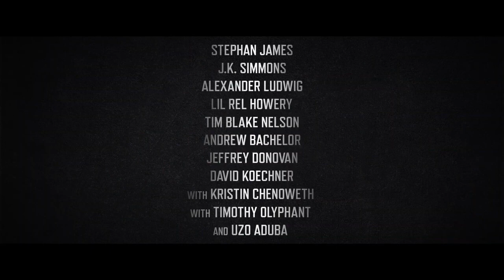NATIONAL CHAMPIONS Official Trailer (2021)